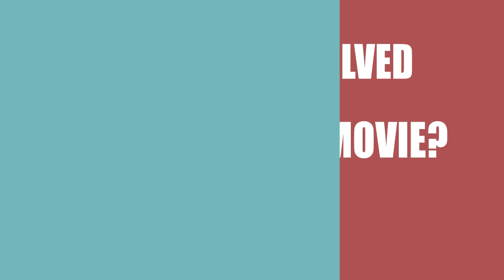Living After Midnight (2016) Movie Cast and Creators Info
Director, writer, and actor \ actress of the film Living After Midnight (2016)